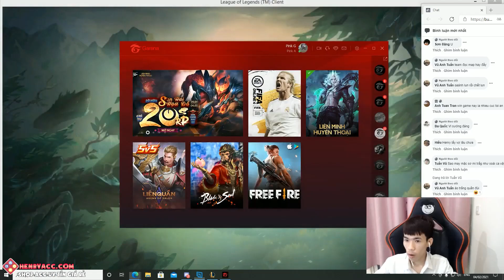Chơi cùng cô Queen Trang Đài - Đại sư Henry xin thử một ngụm sữa !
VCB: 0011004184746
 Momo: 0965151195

Mua Accounts, Nick Game Liên Minh, Liên Quân, Freefire giá rẻ tại
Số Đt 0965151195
Connect with NCS:
* Because of the live stream, we can not list the entire song.